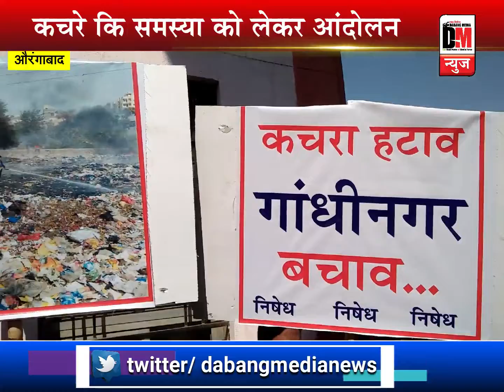बाल्मीकि सेना ने कचरे की समस्या से परेशान होकर किया मनपा कार्यालय के सामने अन्दोलन-Aurangabad News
बाल्मीकि समाज ने कचरे की समस्या से परेशान होकर किया मनपा कार्यालय के सामने अन्दोलन-Aurangabad News